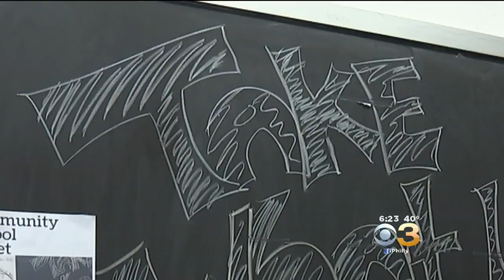Brotherly Love: Community School Closet At South Philadelphia High School